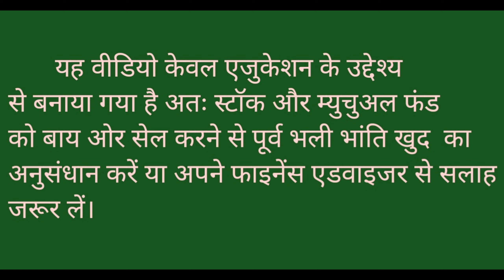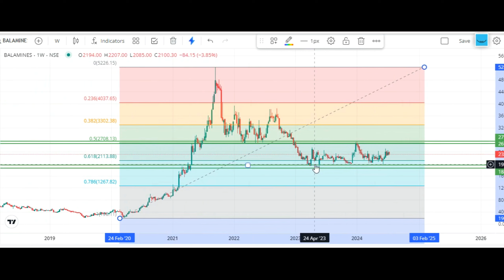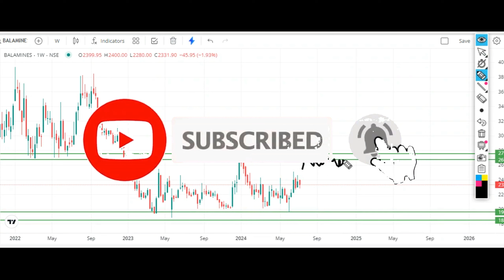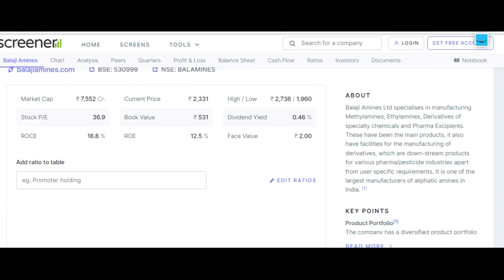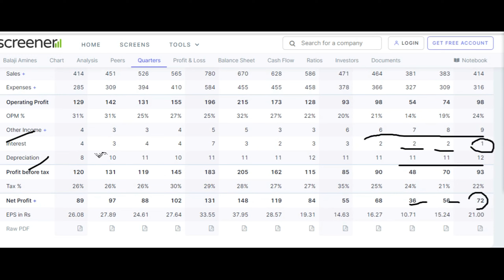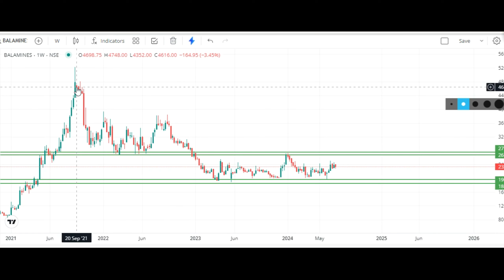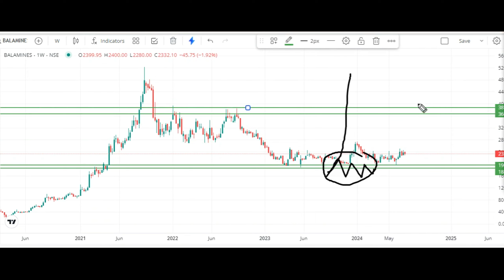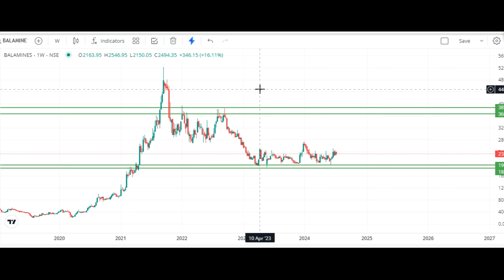Balaji Amines Share क्यों नहीं चल रहा हैं ? कब चलेगा ? 55% Correction l Important levels l Invest l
Balaji Amines Share kyo nhi chal rha ? kab chalege ? 55% Correction l Important levels l Investment

Channel Content-

RSI indicator -
Fibonacci Retracement -
Mutual fund –

Channel Topic-